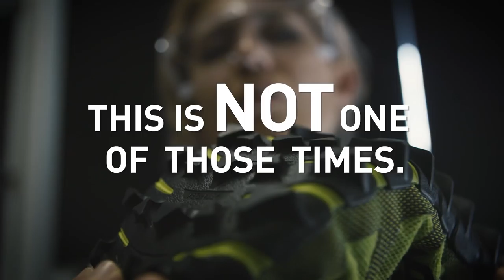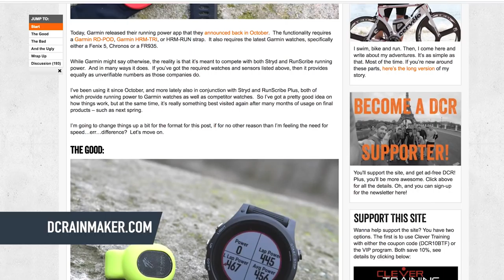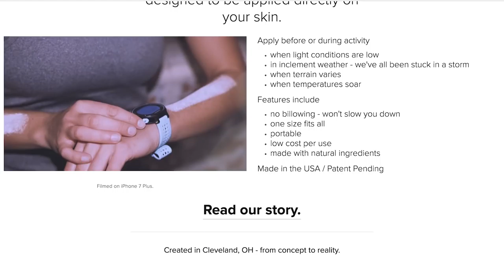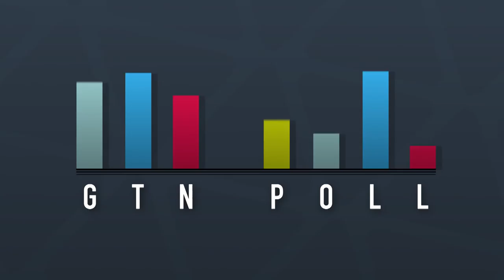Is This The Future Of Running Shoes? | The Christmas GTN Show Ep. 19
It's the GTN Christmas Show! Merry Christmas from the GTN team. In this weeks show we discuss the announcement of some new events for 2018, Winter Triathlon races, and the exciting move to include Graphene in running shoes!

As always, a huge thanks for all your comments, likes, shares and subscribes so far.

In last weeks show we discussed swim cancellations, and asked you what you would like to replace the swim with. The top vote was running, however, rowing received a surprising number of votes too. This week we want to find out how many of our viewers will be exercising on Christmas Day.

With many of us heading into the Winter, we also discuss Winter Triathlon events, and the benefit of Cross-Country Skiing for our Triathlon fitness. A number of Pro Triathletes use it for just that, but how many of our viewers have tried Cross-Country Skiing for their off-season training?

The 'super-material', Graphene, was announced back in 2004 and has since been used in cycling and some other products. We are now going to be seeing it in running shoes, thanks to the running brand Inov-8. It's flexible, strong, conductive, biodegradeable and light. What can't this material do?!

The GTNTribe map is growing! We're loving the submissions and hearing about everyone's clubs, please keep sending them in.

As well as the latest in all things triathlon, we have our usual segments such as GTNPainCave and our CAPtion competition.

If you'd like to contribute captions and video info in your language, here's the link 👍